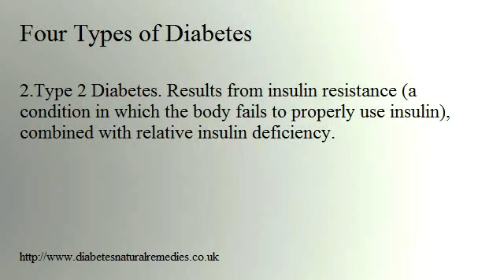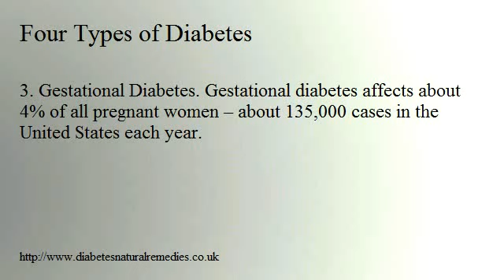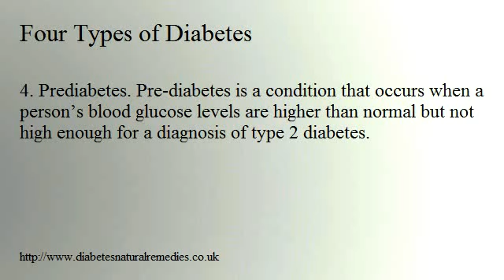Four Types of Diabetes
There are four types of diabetes namely Type 1 diabetes, Type 2 diabetes, Gestational diabetes and Pre-diabetes. These are explained in the video together with the aims of the treatments for treating each type of diabetes.